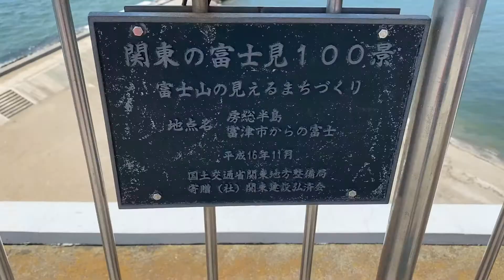富津岬（千葉県富津市）Cape Futtsu in Chiba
チーバくんのおへそ？の位置にある富津岬に行ってきました。